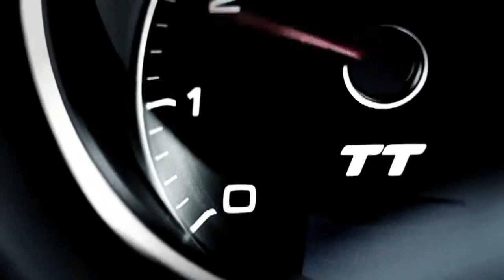Audi & the U S Ski Team Performance